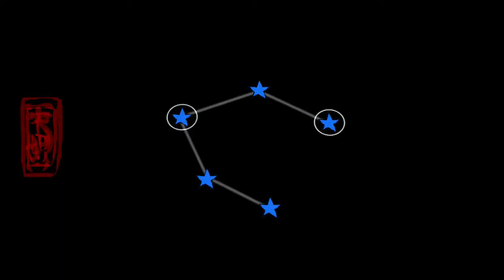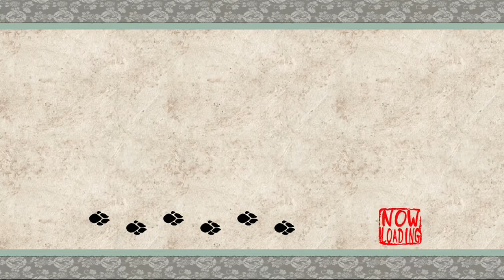Queen Spider?| Okami (PS4) #12